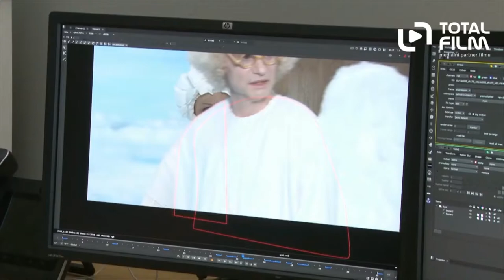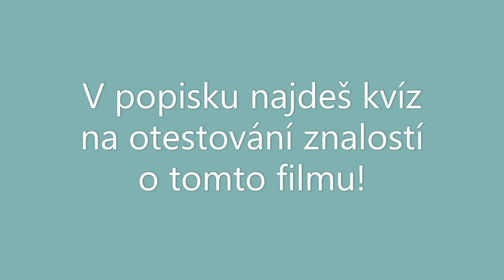VLOG- Jak se natáčel film Anděl Páně 2 / #5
Jak se natáčel Vánoční film Anděl Páně 2?
To Vám Divadlo Pokojík představí!
Těšte se na záběry z natáčení i na krátké rozhovory s herci.

Lístky na jednotlivé hry si můžete koupit zde (nyní nejsou (kvůli situaci) dostupné)

Sledujte nás na instagramu, kam přidáváme různé fotografie a informace (nyní hlavně ze světa on line)

A nezapomeňte, máme Vás MOC rádi.
Divadlo Pokojík se loučí♥